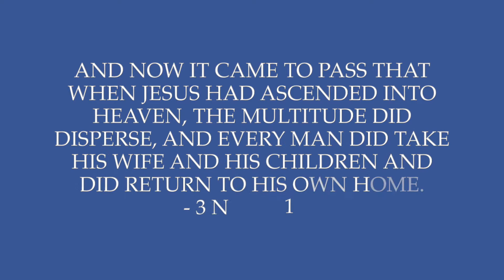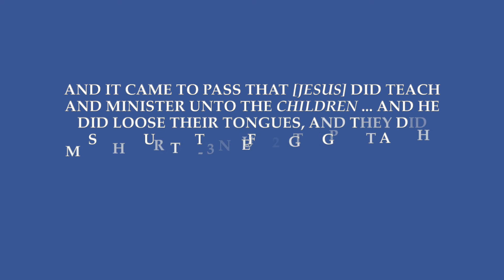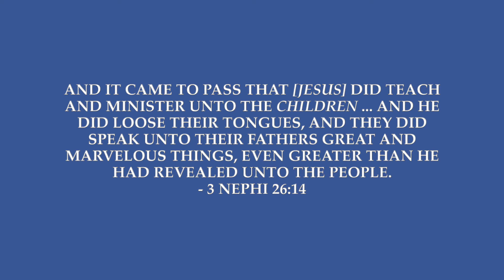Stoffer Children Primary Program 2020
Violet, Stella, and Ezra's talks for the Lawrence Station Ward Primary program